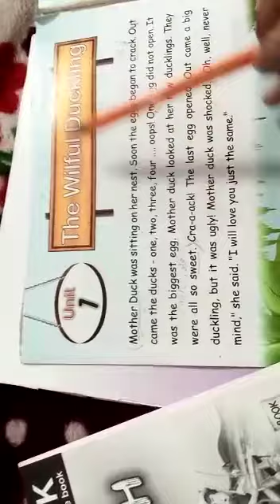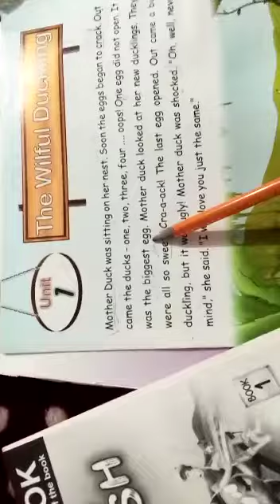Grade 1 English lecture part 1